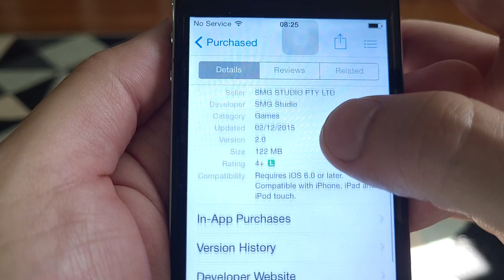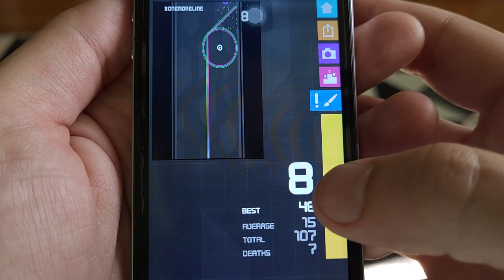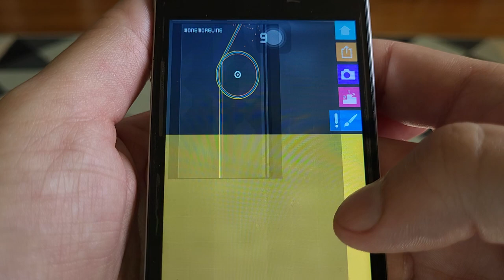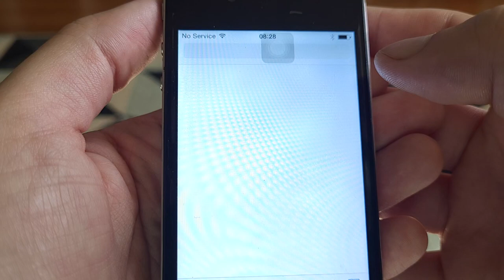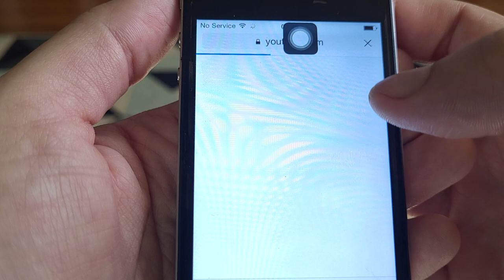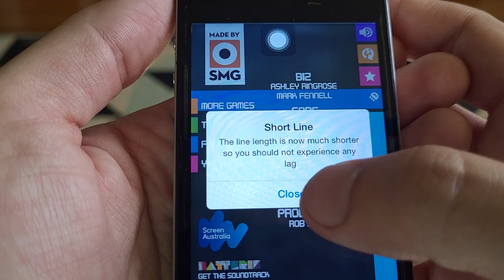One More Line (2014) by SMG Studio: iPhone 4 Gameplay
Version 2.0 (Dec 2, 2015)

Running on iPhone 4 (mid 2010) with iOS 7.1.2

Archive Today Snapshot: eEilx

0:00 - Fact Sheet
0:12 - Loading Screen
0:21 - Start Screen
0:36 - Tutorial
0:49 - Gameplay
3:08 - Screenshot
3:15 - Share
3:22 - Character Selection
3:52 - Help
4:43 - Credits
4:55 - Short Line Setting
5:05 - Gameplay